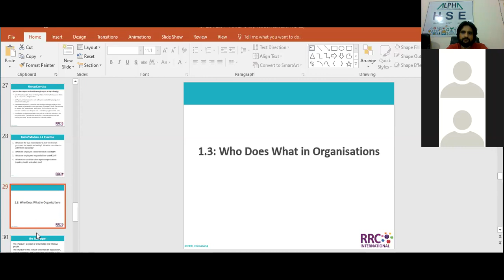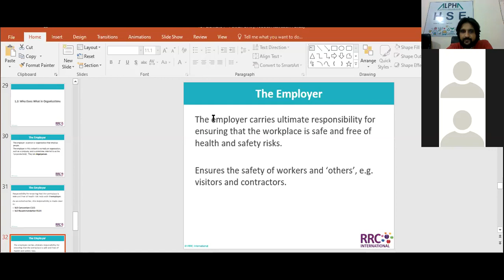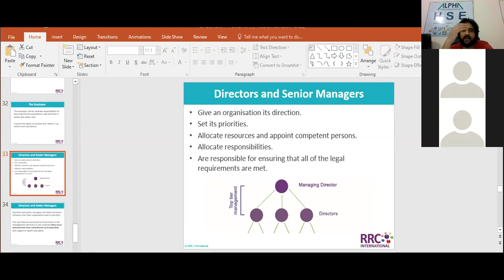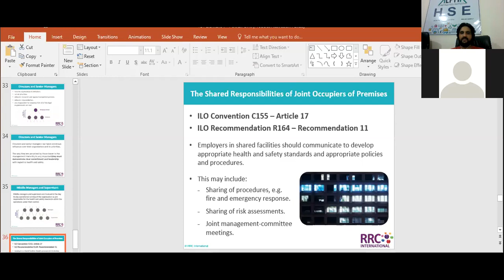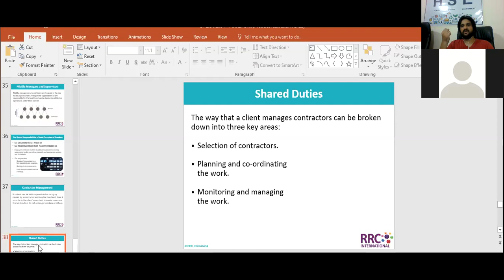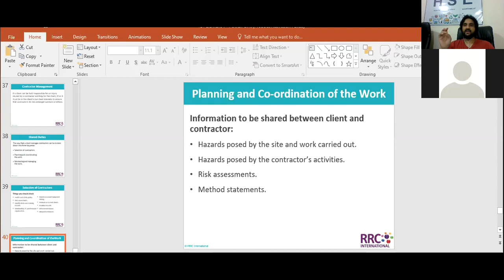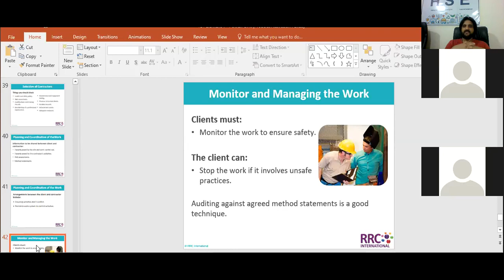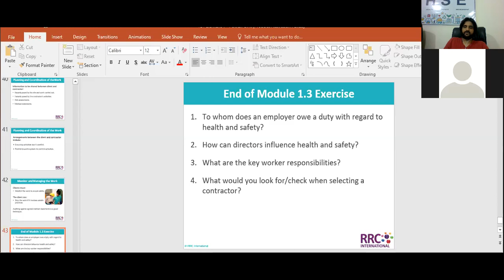NEBOSH complete course | Chapter 1, Lecture 3| with new syllabus module 1.3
Hi Gays!

Welcome to HSE Study & jobs
in this lecture series, we study complete the nebosh course one by one lecture-wise.

If you gays have any questions then freely ask questions in the comment box.

we make videos about HSE study & jobs.